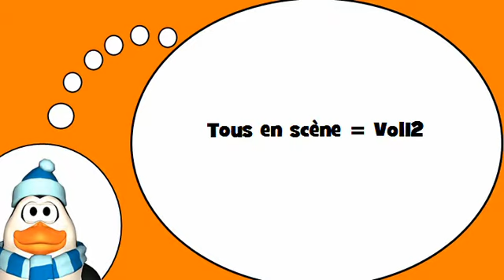Französisch = Die Verben # 12